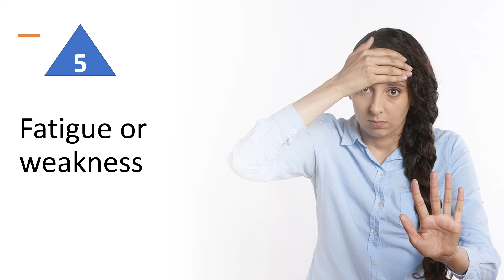WHAT ARE THE SYMPTOMS OF HEART DISEASE?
These remedies use natural products and have no side effects.

The symptoms of heart disease can vary and may not be present in all individuals, but some common signs and symptoms include:

Chest pain or discomfort (angina)
Pain or numbness in the left arm or jaw
Fatigue or weakness
Rapid or irregular heartbeats (palpitations)
Lightheadedness or dizziness
Swelling in the legs, ankles, or feet
Heart murmur
It's important to note that these symptoms can also be caused by other conditions, so it's crucial to seek medical attention for an accurate diagnosis.